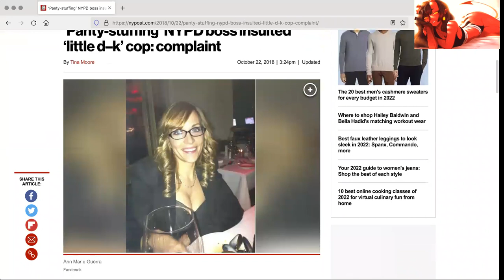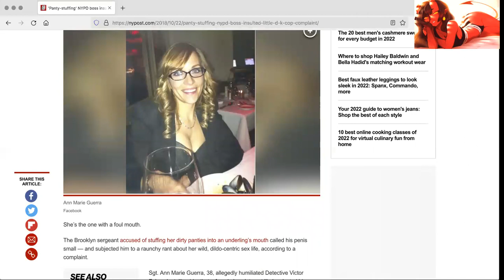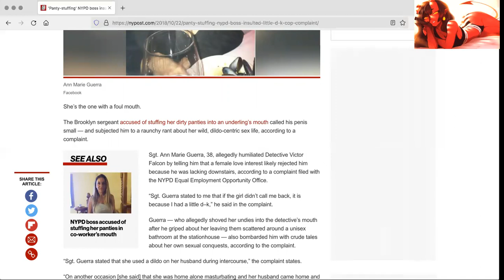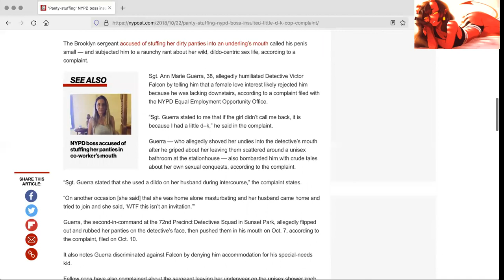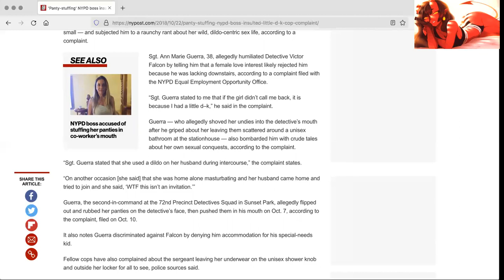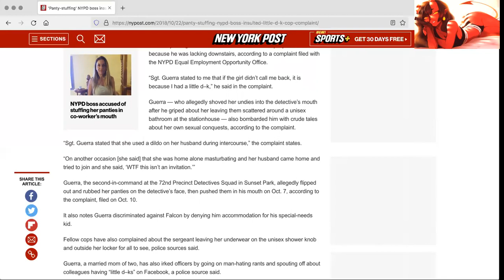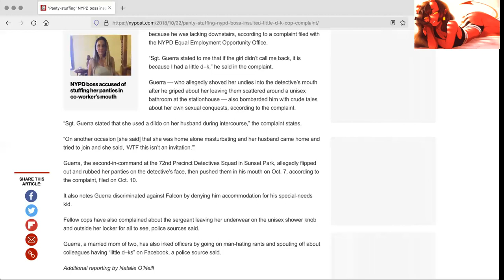Breakdown Of The Labor Force - Sexual Aspect | "Panty Stuffing"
Bronzebird explores the an article of how a woman of high prestige in NYPD department uses a sexual nature to lure a man into having relations with her.